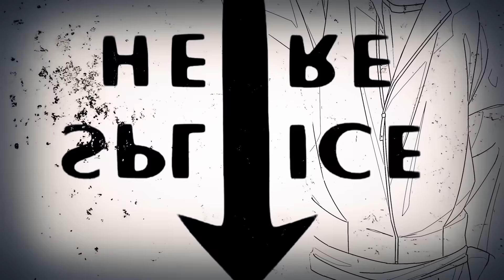春の十字架『俺の本気見せてやる』MV ミュージックビデオ / ラプソディ（Rhapsody）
ロッキング・オンが音楽とアニメと物語でロックを鳴らす音楽プロジェクト。

爆音必殺、高校生ラウドロック、春の十字架『俺の本気見せてやる』のミュージックビデオを公開。

12/6(水)フルアルバム発売決定！

‹春の十字架›
Vocal: 酒々井虹郎 NIJIRO SHISUI （CV:菅原達也）
Guitar: 月島統次 TOJI TSUKISHIMA （CV:斉藤壮馬）
Bass: 加賀美紫音 SHION KAGAMI （CV:峯田大夢）
Drums: 太陽紅静 KOSEI TAYO （CV:梅田修一朗）

Movie：有栖永真
Recording Direction：花井諒(Manekineko Studio)
Mixing Engineer：髙山浩也(Sony Music Studio)
Mastering Engineer：阿部充泰(Sony Music Studio)

【FINAL LIVE "I Believe"】

［時間］ 開場 14:30 開演 15:00
［会場］ 池袋・harevutai
［出演者］
末次純　(Pink Flag 望野一真役)
菅原達也　(春の十字架　酒々井虹郎役)
谷江玲音　(ブルーバード　九重落暉役)
山本友理　(システム・オブ・ロマンス　我孫子金慈役)
［入場料金］ 2,000円（ドリンク代別）

ロッキング・オンが手掛ける音楽アニメプロジェクト「ラプソディ」
ABEMA・U-NEXT・dアニメストアにてアニメ好評配信中！

■あらすじ
伝説のミュージシャン東坂響二が遺したレーベル『ラプソディ』。そこに所属する個性豊かな4つのバンド。その名は「Pink Flag」「春の十字架」「ブルーバード」「システム・オブ・ロマンス」。彼らは東坂響二の想いを受け継ぎ、仲間とともに孤独や葛藤を乗り越えながら、希望の音楽を鳴らす。4つのバンドは如何にして『ラプソディ』に集ったのか。

■CAST
【Pink Flag】
Vo/Gt　望野 一真：末次純
Gt/Cho　三海 逸生：寺島惇太
Ba　北瀬 拓：柳晃平
Dr　小勢川 新太：増元拓也
【春の十字架】
Vo　酒々井 虹郎：菅原達也
Gt　月島 統次：斉藤壮馬
Ba　加賀美 紫音：峯田大夢
Dr　太陽 紅静：　梅田修一朗
【ブルーバード】
Vo/Gt　九重 落暉：谷江玲音
Gt/Vo　夏目 蒼天：朝田陽貴
Key　近嵐 薺：三浦勝之
【システム・オブ・ロマンス】
Vo　我孫子 金慈：山本友理
DJ/Composer　我孫子 銀路：河本大貴

■STAFF
原作・製作総指揮：渋谷陽一／ロッキング・オン
キャラクター原案：小玉有起
キャラクターデザイン：河合桃子
企画協力：MIXER
アニメーション制作：NAZ
3DCGディレクション：グラフィニカ

■プロジェクトの最新情報はこちらから

■歌詞
言葉ひとつ足りないだけで
永遠の別れになったり
根も葉もない噂がひとを
地獄へ落としてしまう

もし今日を最後に命が尽きるなら

今ここに後悔はないか
俺は正しく生きてるか
涙を流す君をちゃんと
抱きしめられたか

灰色のアヒルを排除したがる
奴らは知らないんだ
池に映る君がいつか
白鳥に変わるってことを

砂を噛む日々にあきらめてくれるなよ

俺の本気見せてやるぜ
一期一会　無駄にしたくない
君の本気見せてくれよ
素敵すぎて痺れるぜ

分断された世界で俺たちは旅を続ける
はじき出された心と心　合わせよう